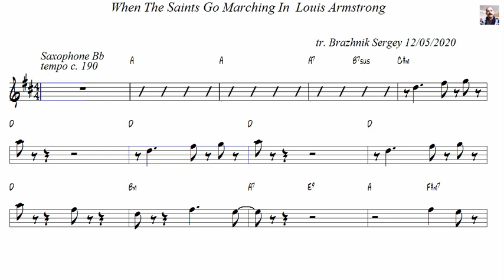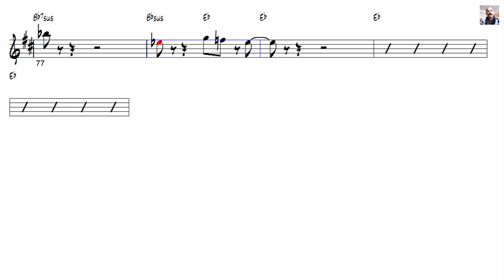When The Saints Go Marching In Louis Armstrong Tenor Sax